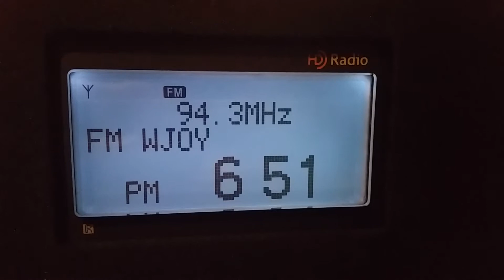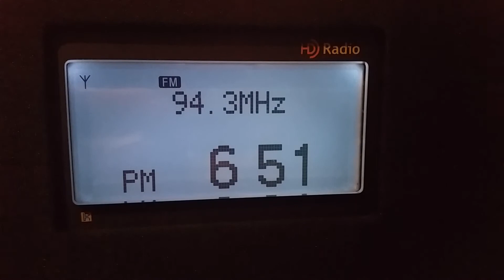Unknown 94.3 FM station received in Austin, TX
Unknown 94.3 FM station received in Austin Texas on June 19, 2014.  Hoping for some sort of ID based on the RDS display shown.